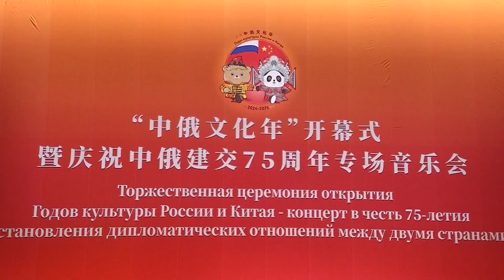Владимир Путин и Си Цзиньпин приняли участие в церемонии открытия перекрёстных Годов культуры